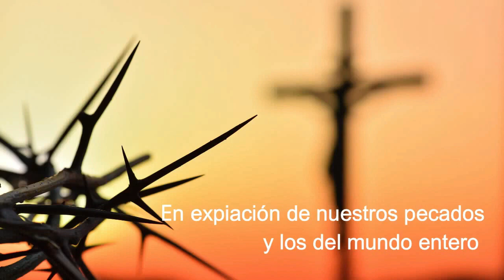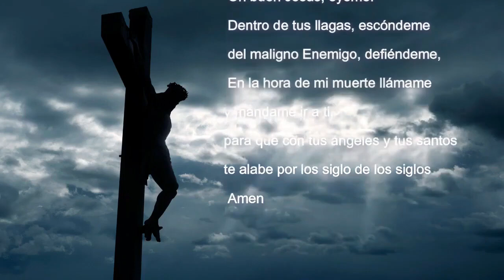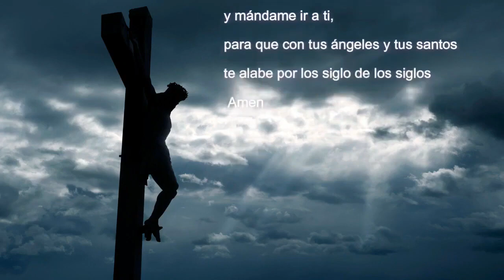𝖬𝗂𝗌𝖾𝗋𝗂𝖼𝗈𝗋𝖽𝗂𝖺 𝗒 𝖮. 𝖽𝖾 𝖲𝗍𝖺. 𝖡𝗋𝗂𝗀𝗂𝖽𝖺 𝖽𝖾𝗌𝖽𝖾 𝖤𝗌𝗉𝖺ña 𝗉𝖺𝗋𝖺 𝖾𝗅 𝗆𝗎𝗇𝖽𝗈🌍 𝖾𝗇𝗍𝖾𝗋𝗈 (San Mateo)